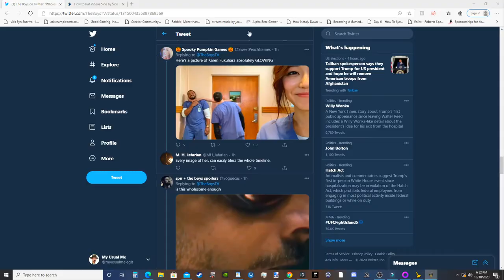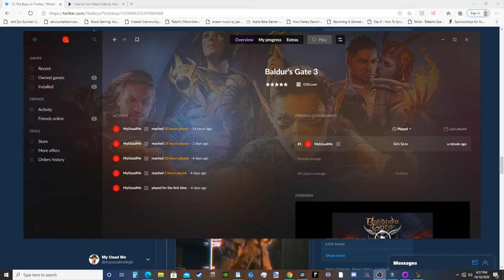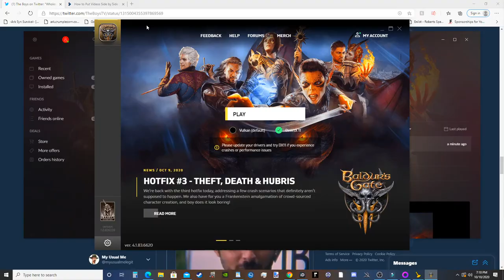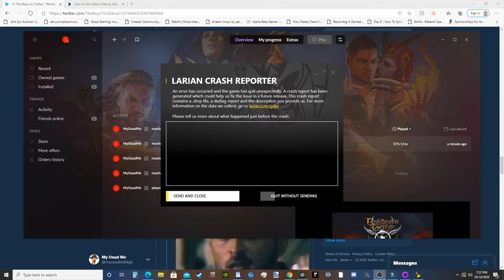BALDUR'S GATE 3 LIVE- Braving The Underdark!- Ep. #10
Forged with the new Divinity 4.0 engine, Baldur’s Gate 3 gives you unprecedented freedom to explore, experiment, and interact with a world that reacts to your choices. A grand, cinematic narrative brings you closer to your characters than ever before, as you venture through our biggest world yet.
The Forgotten Realms are a vast, detailed and diverse world, and there are secrets to be discovered all around you -- verticality is a vital part of exploration. Sneak, dip, shove, climb, and jump as you journey from the depths of the Underdark to the glittering rooftops of the Upper City. How you survive, and the mark you leave on the world, is up to you.

Allows you to combine your forces in combat, and split your party to follow your own quests and agendas. Concoct the perfect plan together… or introduce an element of chaos when your friends least expect it.

Offer a hand-crafted experience, each with their own unique traits, agenda, and outlook on the world. Their stories intersect with the entire narrative, and your choices will determine whether those stories end in redemption, salvation, domination, or many other outcomes.

Based on the D&D 5e ruleset. Team-based initiative, advantage & disadvantage, and roll modifiers join combat cameras, expanded environmental interactions, and a new fluidity in combat that rewards strategy and foresight.

Through your choices, and the roll of the dice. No matter who you play, or what you roll, the world and its inhabitants will react to your story.

Allows you to pause the world around you at any time even outside of combat. Whether you see an opportunity for a tactical advantage before combat begins, want to pull off a heist with pin-point precision, or need to escape a fiendish trap. Split your party, prepare ambushes, sneak in the darkness -- create your own luck!